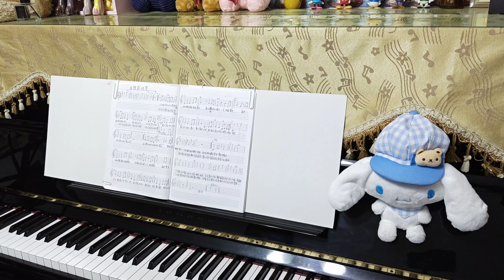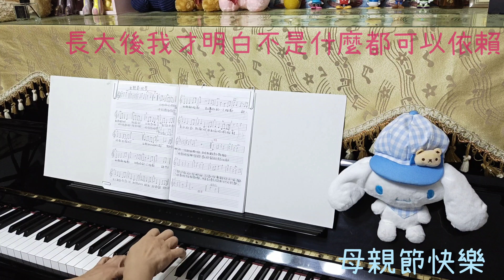母親節快樂（榮忠豪的歌曲）Piano 伴奏Cover/C調適合小朋友唱#母親節快樂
Piano ：士芳
作詞/作曲：Zong Lin He / Zong Hao Rong

小時候妳對我說要勇敢地向前走
不用害怕不用緊張因為妳會陪著我

人生總有些失落妳卻要我抬起頭
妳告訴我夢想成就只是面對自己的承諾

祝妳母親節快樂只要妳每一天快樂
這些日子真是辛苦了未來的日子都由我負責
祝妳母親節快樂要讓妳每一天快樂
這一輩子我是幸福的因為有妳陪伴著

每一天都在期待在妳身邊耍耍賴
妳要我別在作怪要我當個乖小孩

長大後我才明白不是什麼都可以依賴
妳要我別再等待快去尋找自己的未來

母親節快樂只要妳每一天快樂
因為有妳陪伴著
因為有~妳~陪~伴著